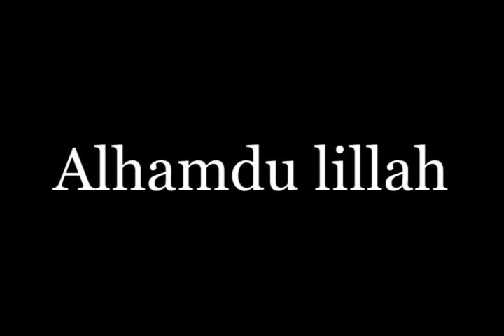HOW LANGUAGES ORIGINATE IN CHRISTIANITY & ISLAM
WHY HEBREW LANGUAGE WAS DISCARDED IN FAVOUR OF ARABIC?